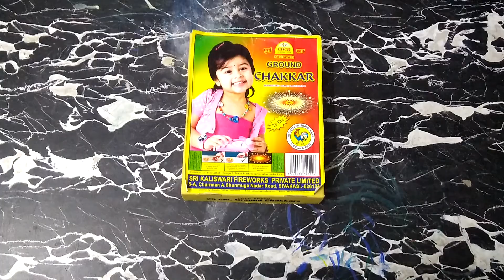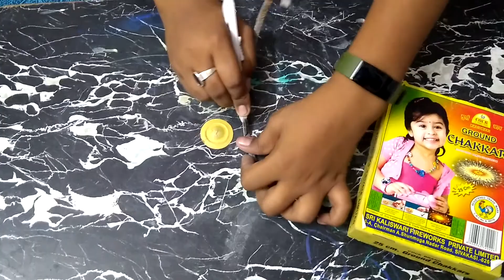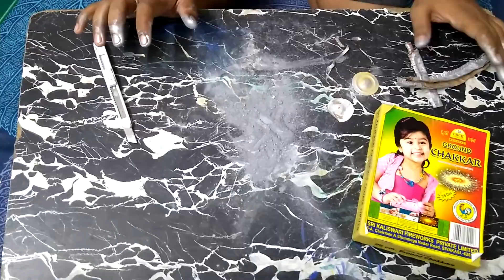cockbrand ground chakkar unboxing video 🔥🔥🔥🔥